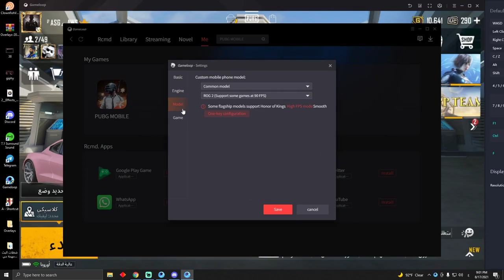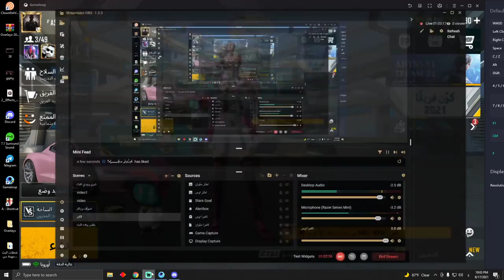بث مباشر ببجي موبايل | اوسية وهسون | اجتكم المترحم اهربواااا